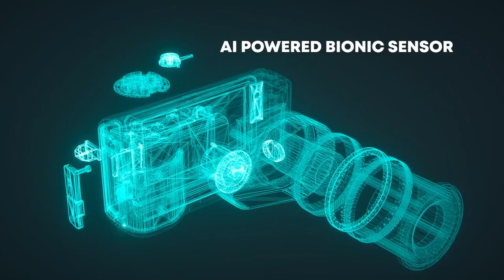Now on Kickstarter: Duovox Mate Pro: Observe The Night In Low-Light, Full-Color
Duovox Mate Pro: Observe the Night in Low-Light, Full-Color
Turn Night Into Day With The Most Advanced True-Color Night Vision Camera for Your Next Outdoor, Boating, Travel, or City Adventures.